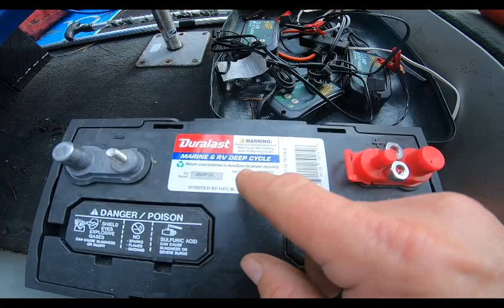HOW TO ORGANIZE BATTERY WIRES CONNECTIONS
A tutorial on how to organize battery wire connections and reduce clutter in your boat